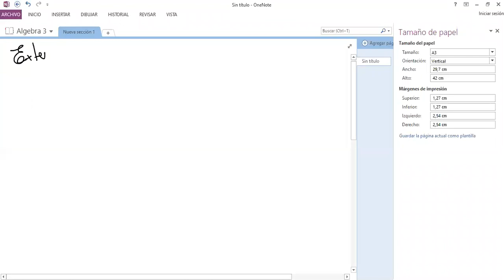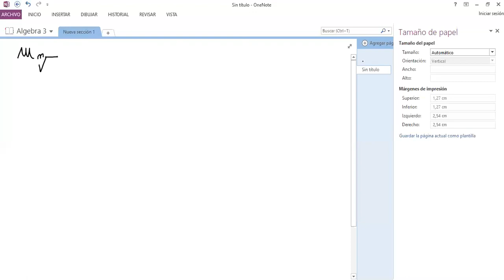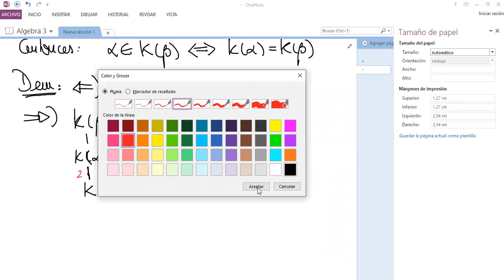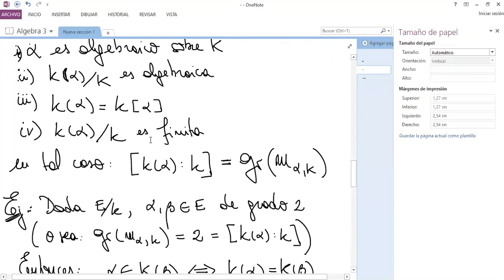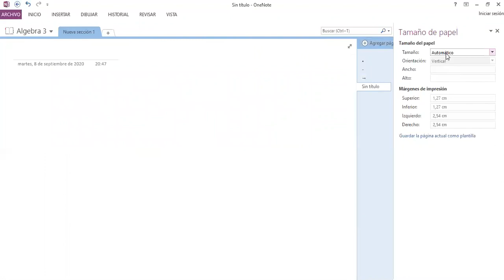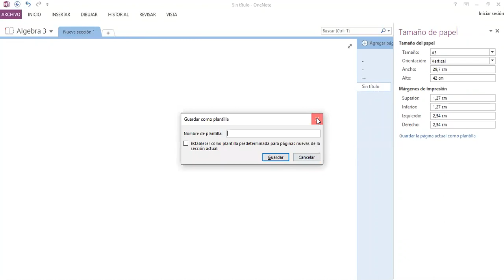Clase Práctica - 08/09 - Extensiones de cuerpos